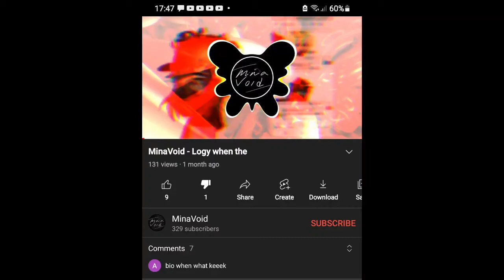THIS MUSIC IS SUPER ANNOYING